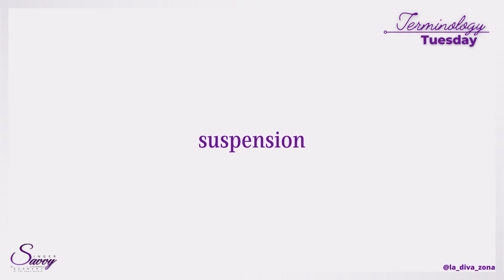Suspension - Singer Savvy Academy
A suspension is made up of a preparation, suspension, and resolution. Suspensions are accented non-chord tones occurring on downbeats. A suspension is approached by the same note and resolves down by step.

Dr. Regina Zona helps singers and voice teachers transform into confident and well-rounded musicians by increasing their skills and building their confidence at the piano.

Like this video? Well, there’s LOTS more where that came from!

At Singer Savvy Academy, we are dedicated to transforming singers into CONFIDENT musicians, performers, and artists!

If you JOIN us, you will have an entire library of courses at your fingertips to beef up your skills so you stand out and get noticed!

How much more confident would you be as a singer if you had these skills?
🌟Piano Skills
🌟Music Theory
🌟Sight Singing
🌟Audition Techniques
🌟Vocalizing Techniques
🌟And more!

How do you get to Carnegie Hall??? 🤷‍♀️🎹😉
If you want to achieve your goals you have to practice mindfully and consistently. Get my FREE Power Practice Planner and video lesson to help you stay on track:

Before you scroll on by, here are my Top 3 Tools to improve your singing and musicianship!

If you are a singer, you surely have heard of the straw technique. It is a tool for performing SOVT (semi-occluded vocal tract) exercises and the Singing Straw company has created these great metal multiple use straws with different circumferences. They come with a storage tube and cleaning brush and fit easily into your pocket. They are a must have!

This is an invaluable resource. For a very modest monthly fee, you get access to an entire digital library of every style of music. With the subscription you can view, transpose, play, and listen to thousands of songs.  PLUS if you need to have printed sheet music you can purchase anything with a significant discount. Highly recommend signing up!

3. So You Want to Sing Series.
These books make up an incredible library put out by the National Association of Teachers of Singing.  There are 20 books in the series including: Musical Theater, Cabaret, Rock & Roll, Acapella, Light Opera and much more. Pedagogical information and history of each style as well as practical applications for their techniques make these books an invaluable resource. Pick up one or two at first and then make it a goal to collect them all.